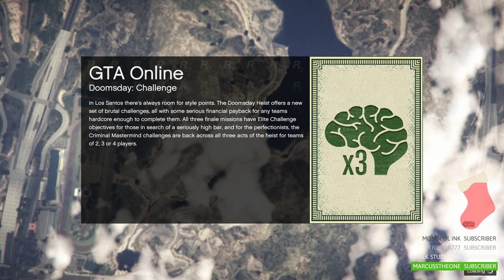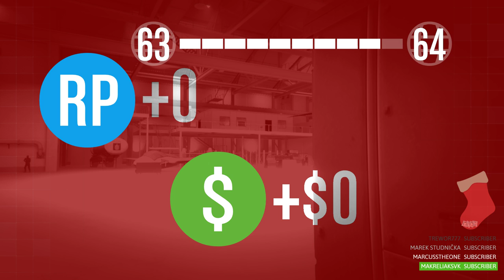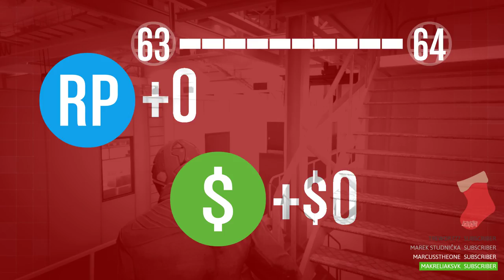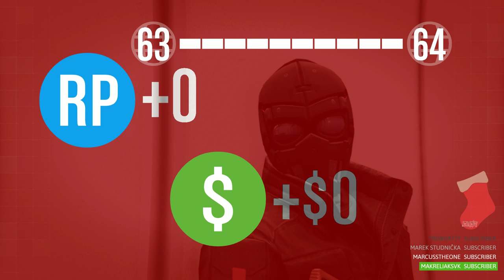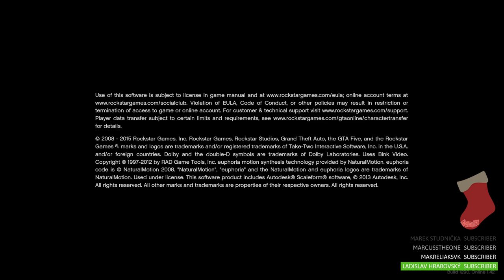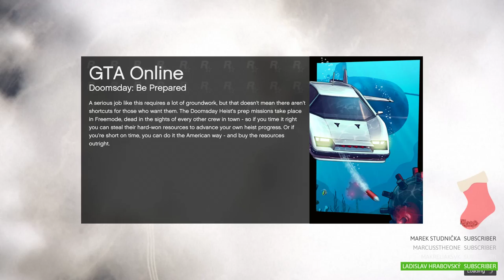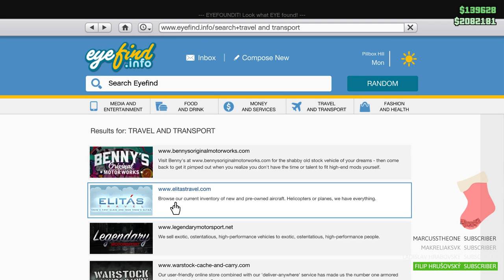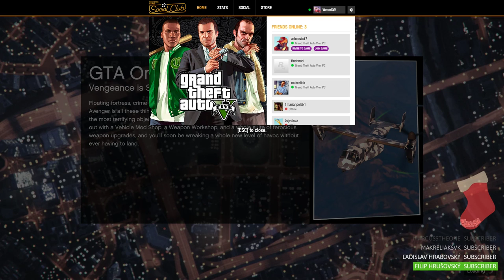Never ending story